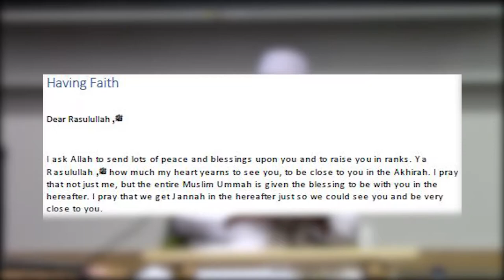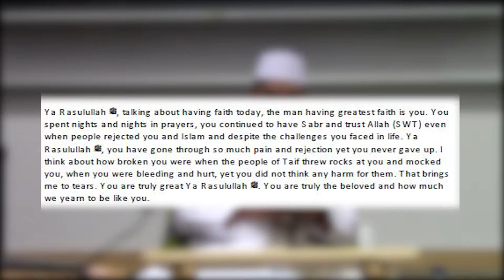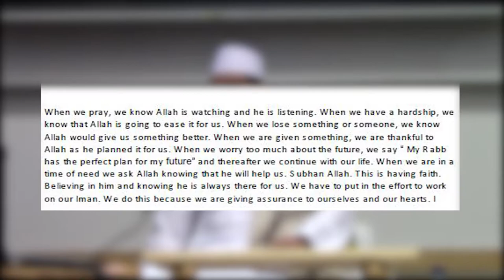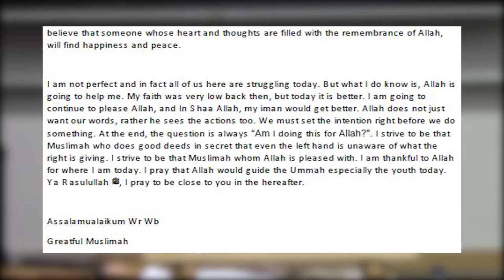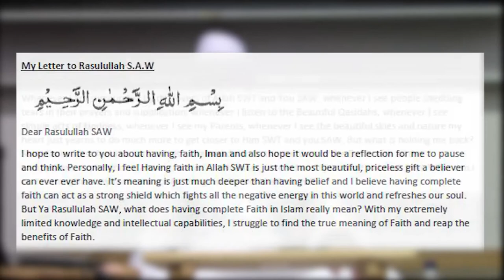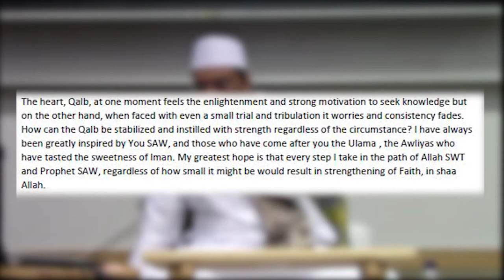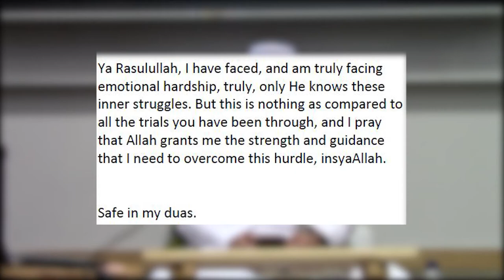Letters of the Heart | Having Faith | Ustaz Amin Yusoff | G2G